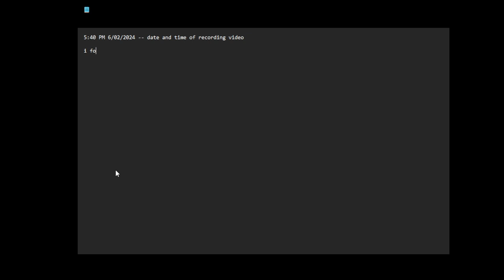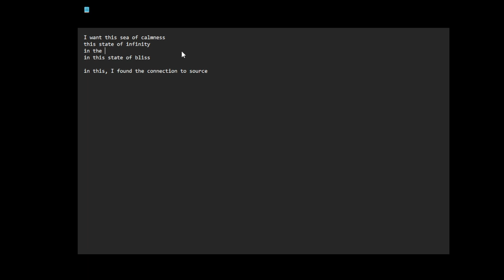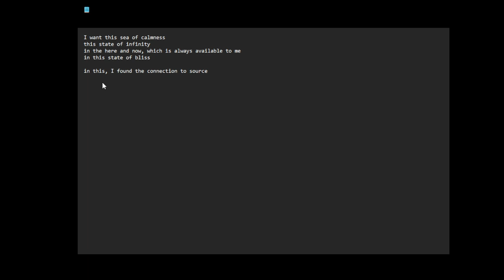i found what i was looking for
5:40 PM 6/02/2024 -- date and time of recording video

I want this sea of calmness
this state of infinity
in the here and now, which is always available to me
in this state of bliss

in this, I found the connection to source